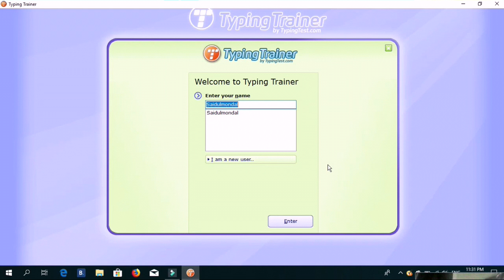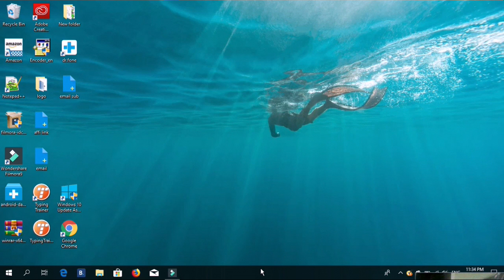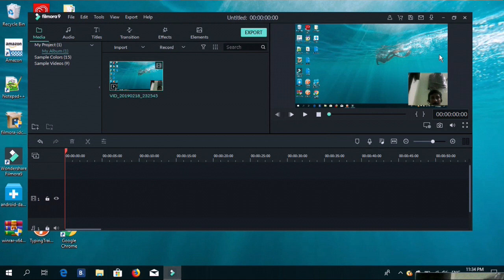How to Type english 35 wpm|| in 10 days|| very easy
Type english 35 wpm 10 days very easy. In this video you test your typing speed . And of you practice  30 minute everyday I sure that your typing speed increase 35 to 55 wpm in just 10 minute